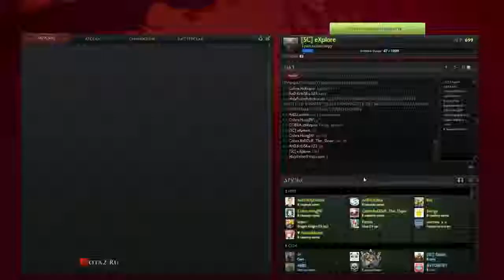AnD vs Cobra.int. Первая игра